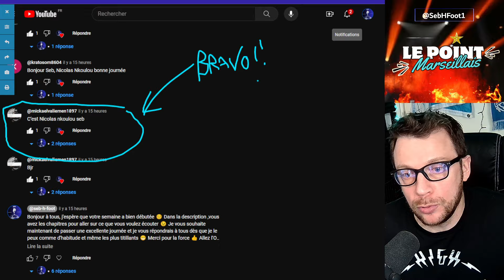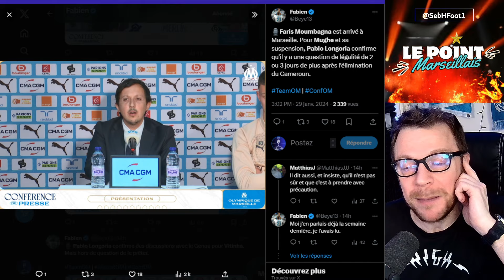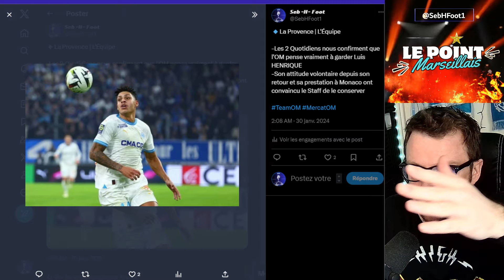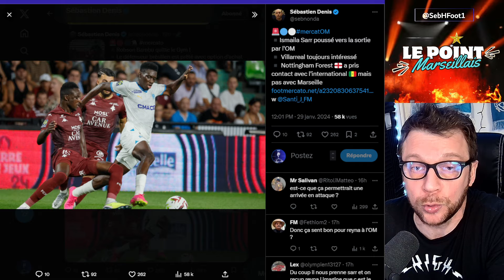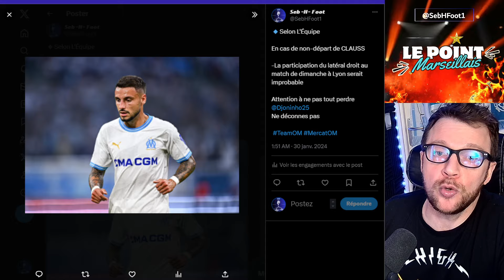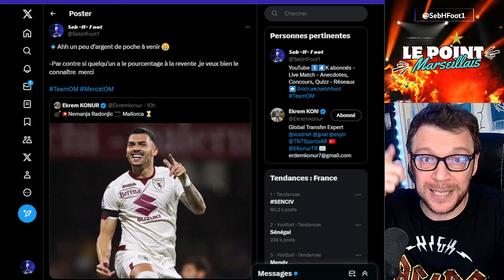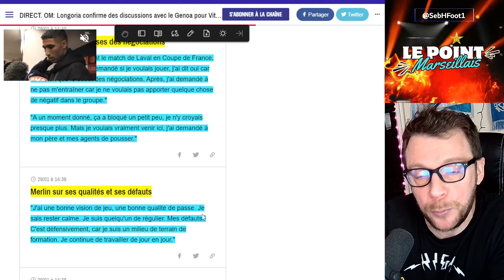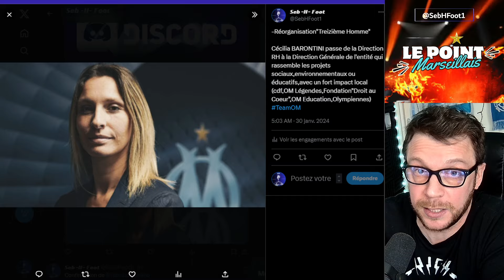🔹LE POINT MARSEILLAIS ! L'Actualité OM du 30 Janvier !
🚨 CAN OM 2:09 | MERCATO OM 3:57 | ACTU OM 25:16 💥
🔹Réseaux :
🔹Bonjour et Bienvenue à Tous sur ce nouveau contenu Vidéo !
Installez-vous et prenez votre café ,votre thé ,vos croissants ou tartines en écoutant Seb dans la Quotidienne "LE POINT MARSEILLAIS"

ps: les prochains rdv seront mieux ficelés mais n'hésitez surtout pas à me faire un retour et je suis preneur de conseils également , Merci à Tous 💙🤍